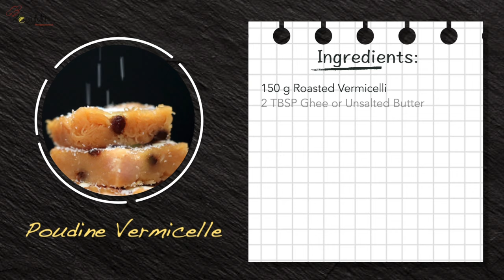Vermicelli Pudding | Poudine Vermicelle | Easy Pudding Vermicelli Recipe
This is a sweet dessert made with vermicelli, sugar, almonds, dried fruits and flavoured with cardamom & cinnamon. This recipe is very easy to make and delicious.
👇👇👇 RECIPE BELOW  👇👇👇👇

Ingredients:
150 g Roasted Vermicelli
2 TBSP Ghee or Unsalted Butter
1 Small Cinnamon
5  Cardamoms
2 TBSP Raisins
2 TBSP Almond Flakes
1/2 Cup Sugar
500 ml Water
Desiccated Coconut (Garnish)
Almond flakes (Garnish)

🎶 By Nekzlo

Tags (ignore)

Vermicel
Pudine Vermicelle
Vermiselle
Puddine
Pouding
Poudding